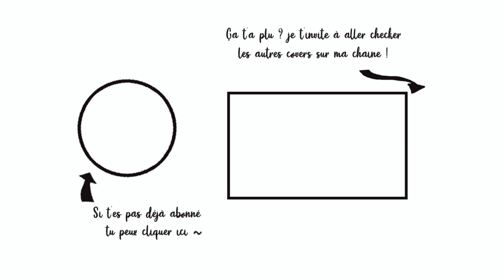Everything matters (AURORA feat. Pomme) [cover by Little-chip]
CREDITS :
▬ title : Everything matters
▬ Song by :  AURORA feat. Pomme
▬ Vocal, "Mix Audio" and video editing :  @Littlechip

Retrouvez moi également dans le groupe No time no Tune ! ♥